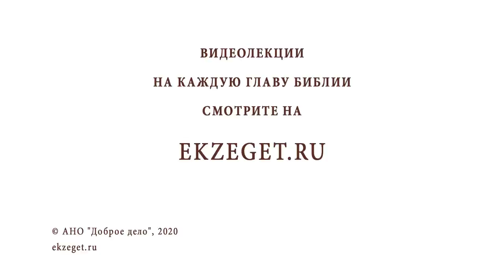Рождественский синопсис #7 "Поклонение волхвов" (Мф. 2:1-12) Протоиерей Олег Стеняев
🔸 Евангелия находятся в согласии и дополняют друг друга.
🔸 Христос во всем.
🔸 Пророчество Валаама о Христе.
🔸 Человеческая природа Христа.
🔸 Ветхозаветное пророчество об Ироде.
🔸 Пророчество пророка Михея о происхождении Мессии.
🔸 Ирод - символ лицемерия.
🔸 Ангел под видом звезды.
🔸 "Избиение" всех младенцев от двух лет и младше.
🔸 Поклонение волхвов Младенцу Иисусу как Царю.
🔸 Ветхозаветное пророчество о волхвах.
🔸 Дары волхвов: золото, ладан и смирна.
🔸 Покаяние - смена направления жизненного пути.